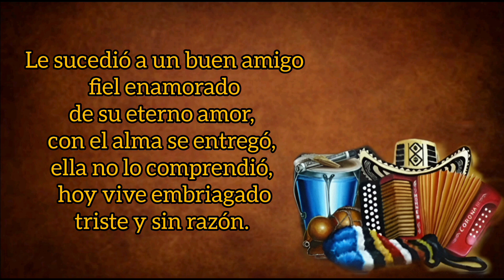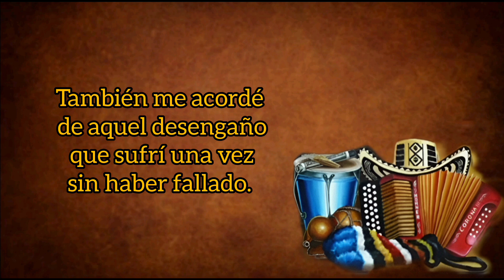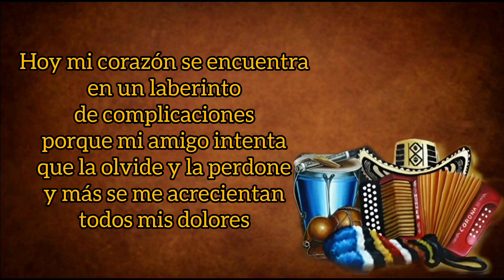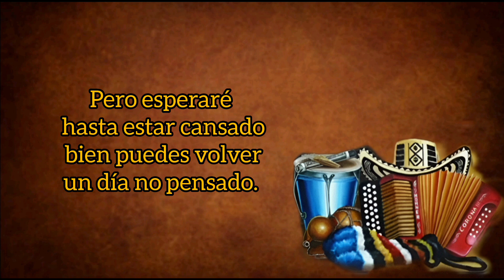El Consejero Herido - Silvio Brito Y Los Hermanos Meriño (con Letra) By Eusebio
TÍTULO: El Consejero Herido
INTÉRPRETE: Silvio Brito
ACORDEÓN: Osmel Meriño
AUTOR: Roberto Calderón
ÁLBUM: El Nuevo Poder Vallenato
AÑO: 1978
CATEGORÍA: Vallenato